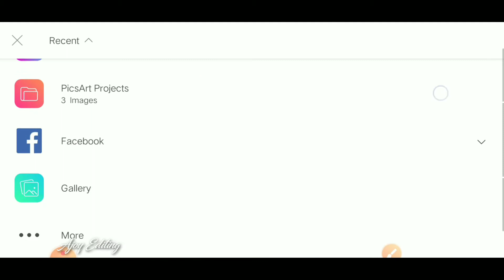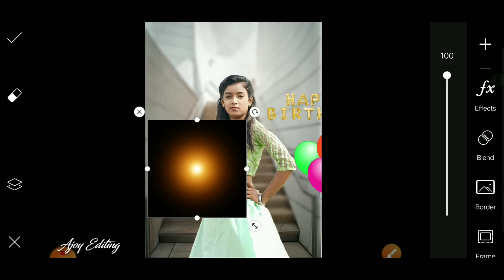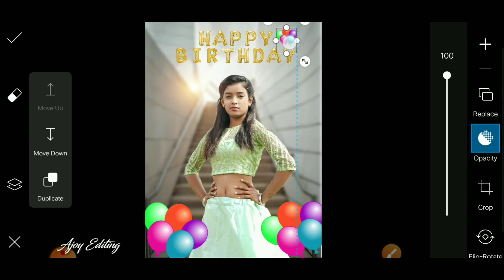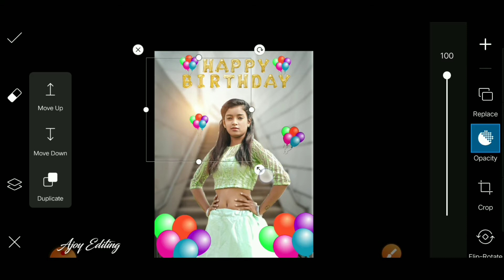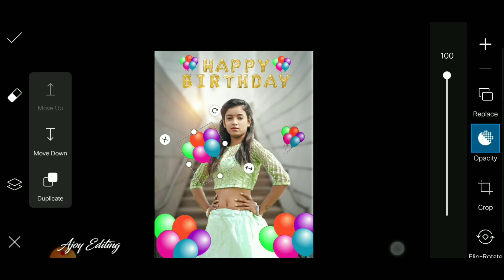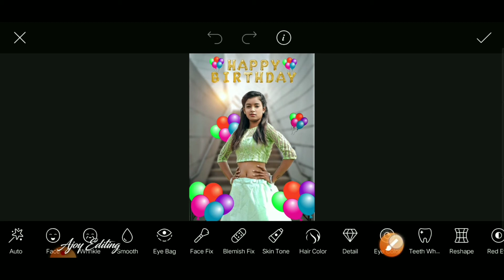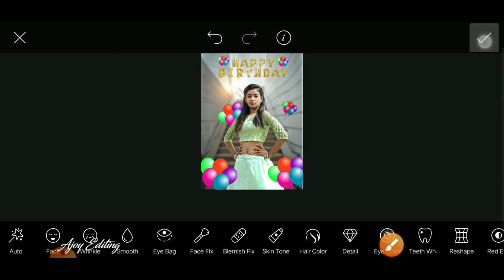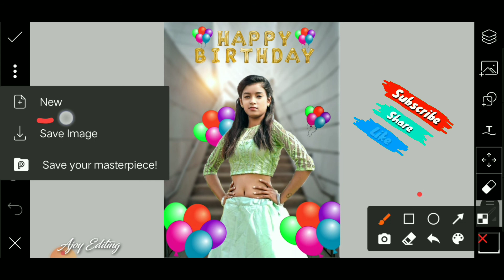Happy Birthday photo editing tutorial || PicsArt Birthday photo editing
cb editing tips in lightroom
Best cb editing in lightroom
snapseed editing master
lightroom & snapseed

Lightroom see photo editing kaiser kare
Lightroom apps photo editing kaiser kara
Lightroom Background
lightroom best app
PicsArt and Lightroom best photo editing
PicsArt colour
PicsArt and Lightroom how to editing

⏩ Lightroom Download app _

⏩ Snapseed Download app _

⏩ PicsArt Download app_

⏩SketchBook - draw and paint app_

⏩Ram Navami special photo editing

.Ajoy Editing.